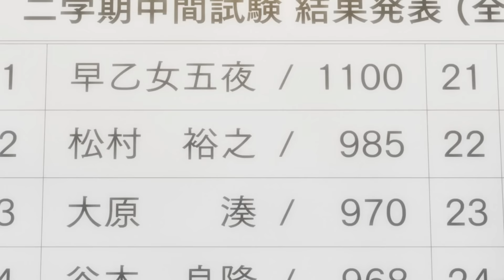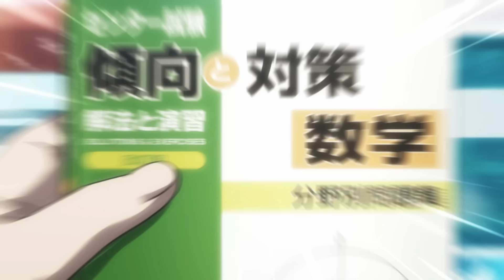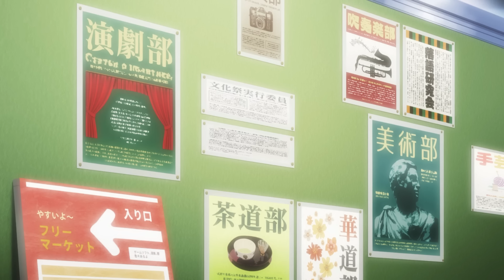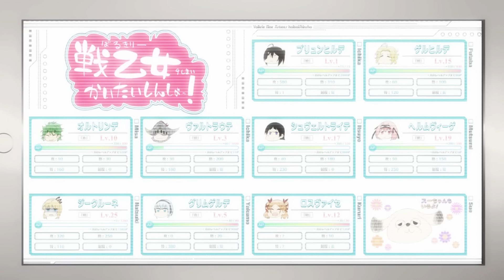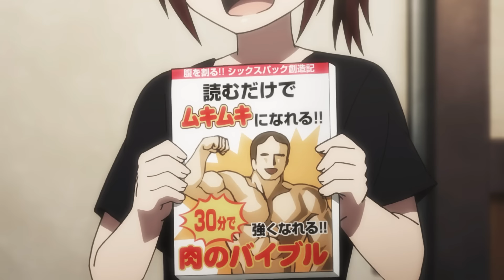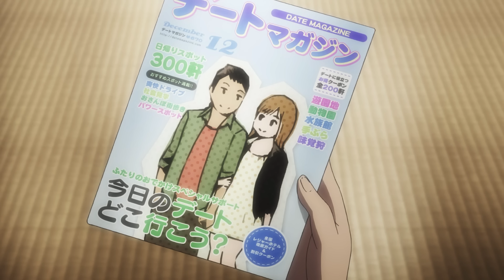🔔EVERYONE FEAR3D HIM BECAUSE OF HIS D3M0NIC APPEARANCE BUT HE LIVES WITH 5 BEAUTIFUL WAIFUS /ANIME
Anime name in the commets